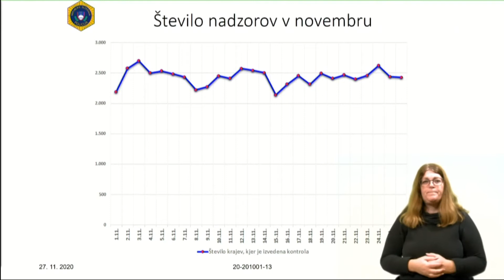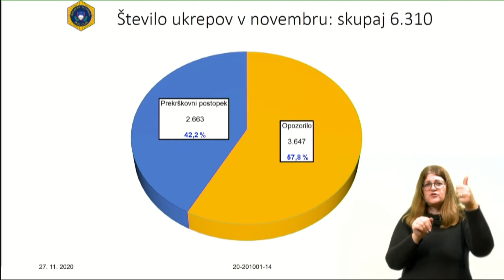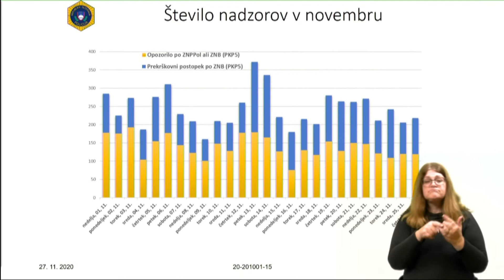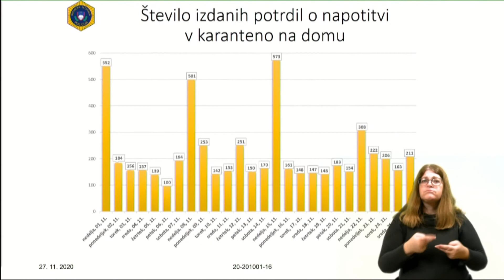Aktualno: Delo policije v času epidemije (30. 11. 2020)